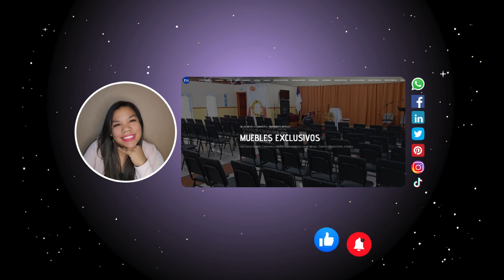😱CYBERSILLAS SUPER OFERTAS🤩IGLESIAS TEMPLOS COROS CONGREGACIONES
😱CYBERSILLAS SUPER OFERTAS🤩👉Sillas con RESISTENCIA APARTIR DE 200KG. CON DURABILIDAD Y GARANTÍA MINIMA DE 3 AÑOS Y GARANTIAS TOTALES, somos distintos al mercado, si estas requiriendo un diseño especial avisanos porque tenemos mas de 100 diseños en nuestros otros catalogos🥳

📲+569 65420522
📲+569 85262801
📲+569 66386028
🏢Buzeta 4222 Cerrillos🏃